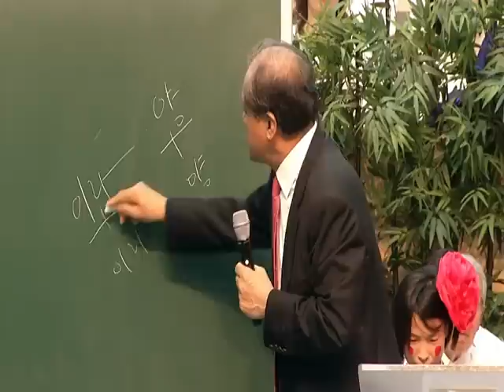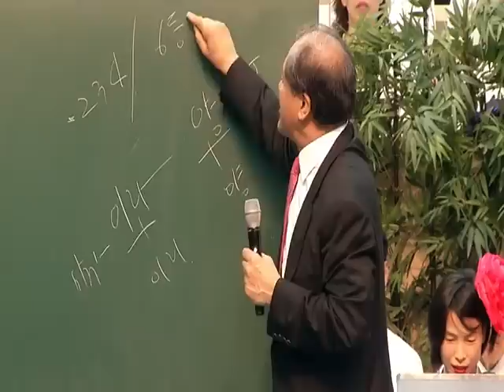장경동 목사의 파워특강 : 관 2부